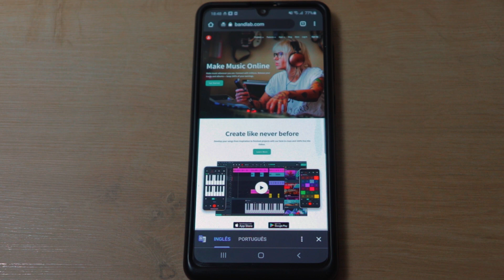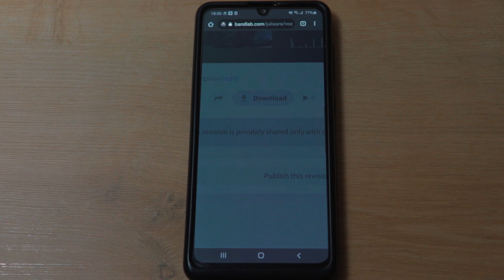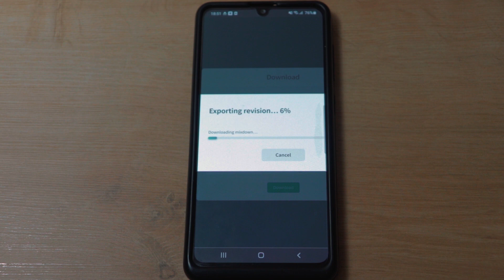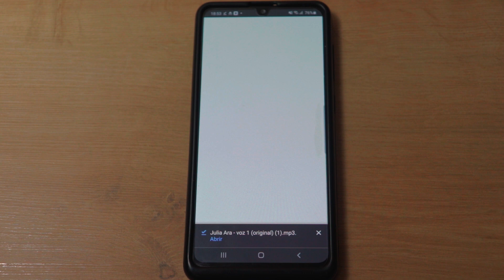Como baixar a sua música no Bandlab mesmo se estiver dando erro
Se você quer aprender a exportar a sua música no Bandlab em WAV ou está tendo problemas na hora de exportar o seu som pelo app, nesse vídeo eu vou te ajudar a baixar sua música.

Equipamentos que eu uso para gravar música  com o celular:

Meu celular
Interface de áudio para celular
Cabo guitarra
Cabo microfone
Anti puff
Adaptador P2 x P10